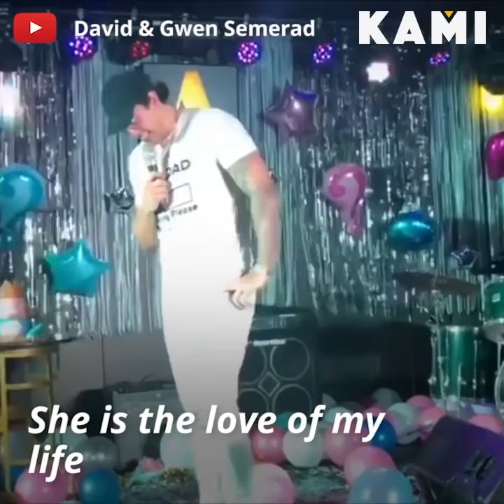Most heartfelt proposal | KAMI | Gwen Zamora during the gender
David Semerad made “the sweetest and most heartfelt proposal” to Gwen Zamora during the gender reveal party of their baby